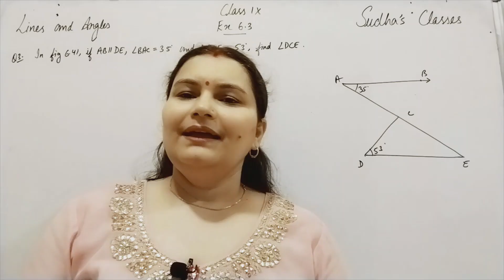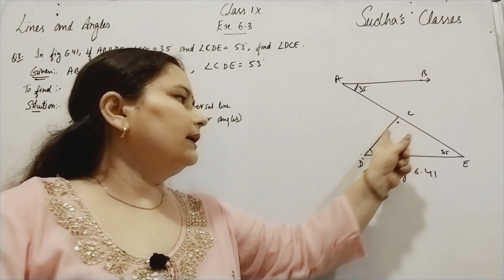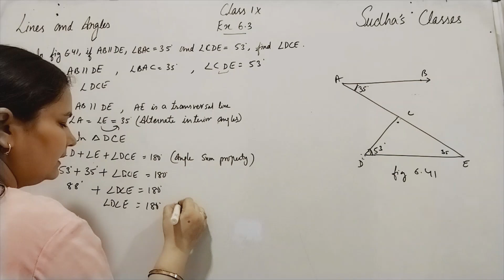Class 9 Ex 6.3 Q3 Lines and Angles Chapter 6 NCERT Solutions CBSE Board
Class 9 Ex 6.3 Q3 NCERT Solutions Chapter 6 Lines and Angles CBSE BOARD Maths Geometry
Topics:
Rays,
Lines,
Collinear Points,
Non Collinear Points
Angles, Arms, Vertex
Acute Angle, Right Angle, Obtuse Angle, Straight angle, Reflex Angles
Complementary Angles,
Supplementary Angles,
Angle Sum Property of a Triangles
Linear Pairs,
Vertically Opposite Angles,
Adjacent Angles,
Intersecting Lines,
Non Intersecting Lines
Class 9, Geometry
CBSE Board,
NCERT Solutions
By;
Sudha Dabral